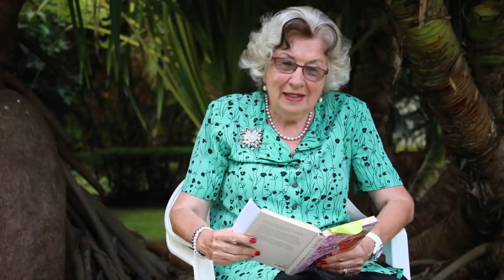Maria L. Prean - Regieren & Herrschen (Teil 2)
Auf welcher Seite stehst du – der des Feindes oder des Leben-Gebers? Die Grundlage von allem ist die Kreuzigung Christi. Wir schauen uns drei Schlüssel genauer an.